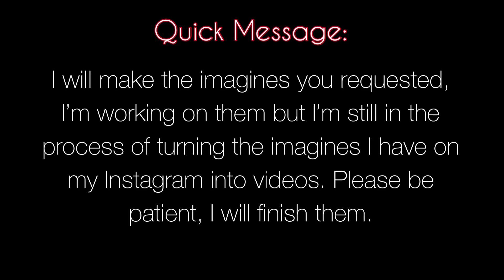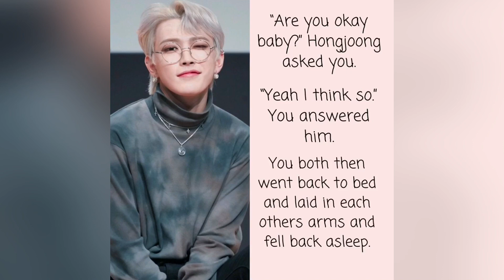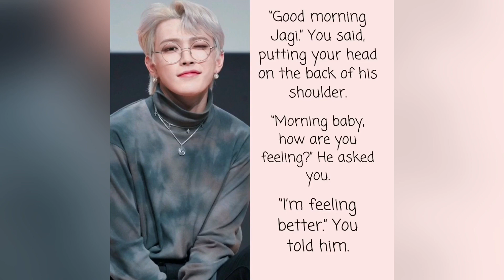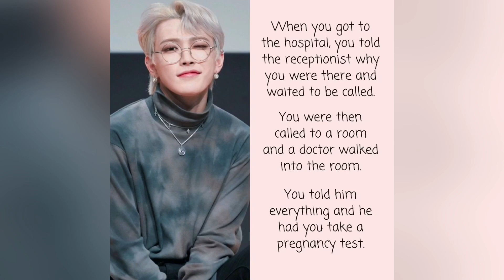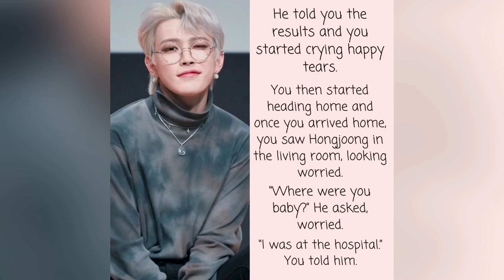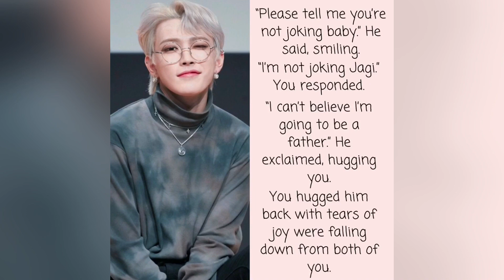ATEEZ Imagine (Hongjoong) - When You Find Out You’re Pregnant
First Song:
Song - Best Of Me
Artist - BTS

Second Song:
Song - INCEPTION
Artist - ATEEZ

Third Song:
Song - THANXX
Artist - ATEEZ

I ONLY OWN THE IMAGINE NOT THE SONGS!!